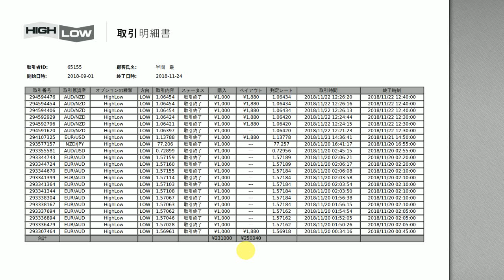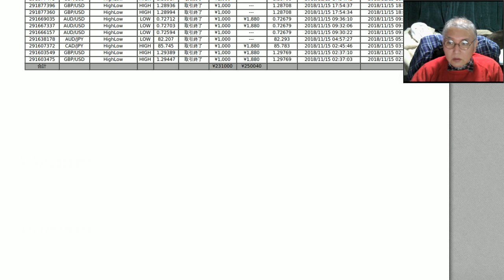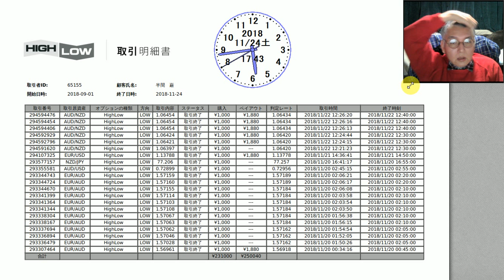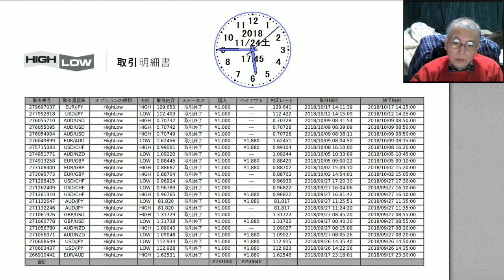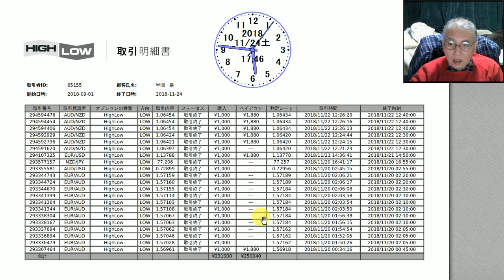バイナリーオプションのスペシャリストが教える投資勉強教材。